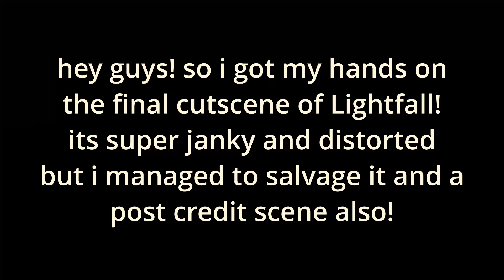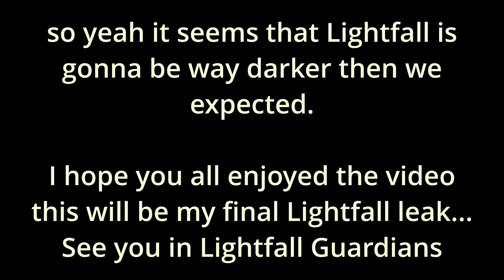LIGHTFALL'S ENDING LEAKED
Darkness encroaches.

Tune into @PlayStation State of Play, starting on Feb 23 @ 1PM PST, for an exclusive first look at the launch trailer for Destiny 2: Lightfall.